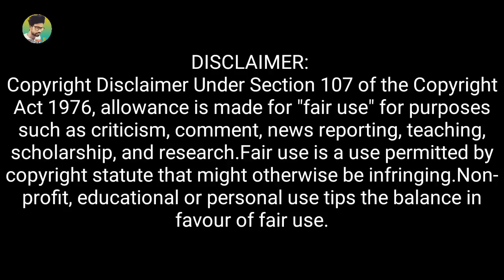Latest Madlipz Prosenjit a Boy Funny Comedy। Prosenjit Bangla Movie Funny Video। Manav Jagat Ji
Hii ... Friends

Latest Madlipz  Prosenjit a Boy Funny Comedy
 Prosenjit Bangla Movie Funny Video
 Manav Jagat Ji

bangla boy
 bangla movie
boy
charam khisti
 a boy
hasir boy
 charan christy
bangla khisti
bengali movie
prosenjit a boy
boy boy
bangladeshi boy
 prosenjit bangla movie
 prosenjit
prosenjit er gaan
prosenjit a cinema
prosenjit bangla boi
bangla movie prosenjit
prosenjit bangla gaan
Bangla funny dubbing
Madlipz funny video status
Madlipz bangla funny video
Bengali comedy video
Bangla Comedy
Funny dubbing video
Madlipz bangla
Bangla funny dubbing songs
Funny video song
Funny status
Comedy status bangla